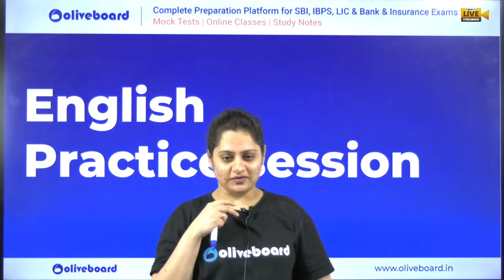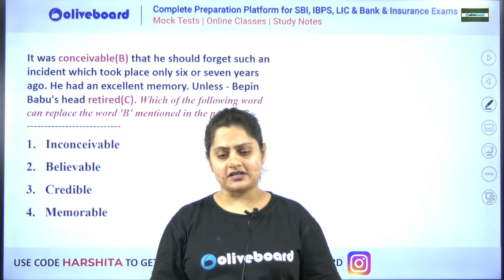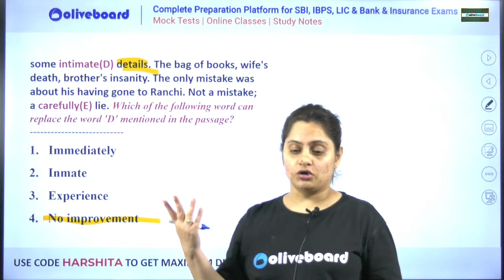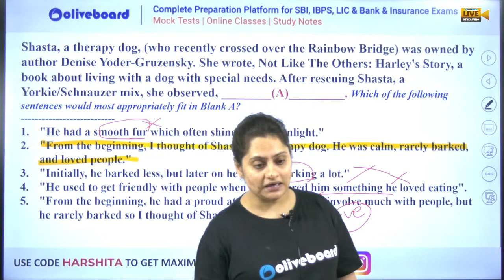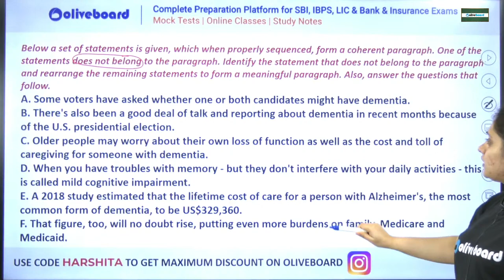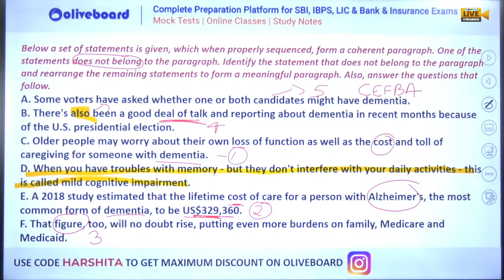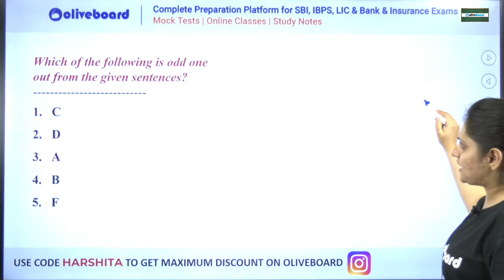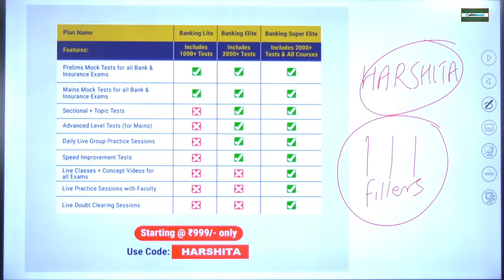IBPS Clerk Prelims 2022 | English Practice Session | Score 30/30 | Mock - 14 | By Harshita Ma'am